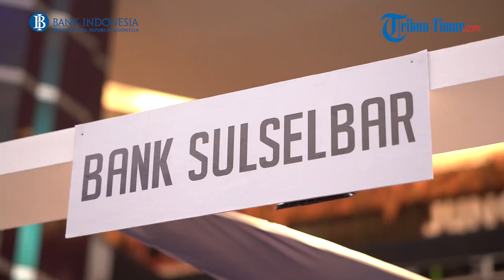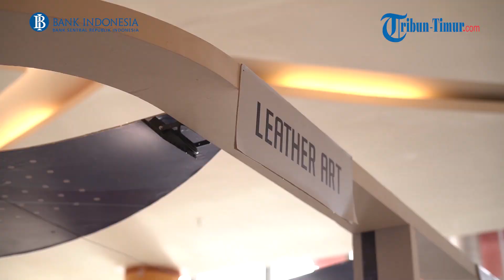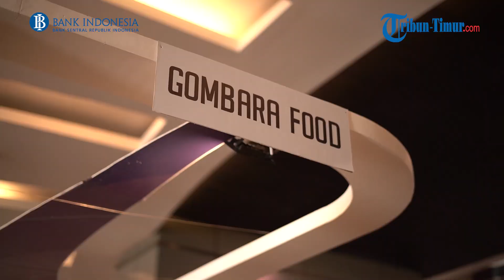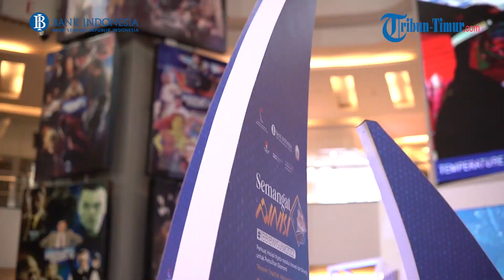Semangat Pinisi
Perkuat Inisiasi Nyata melalui Inovasi dan Sinergi untuk Pemulihan Ekonomi

(TRIBUN-TIMUR.COM)